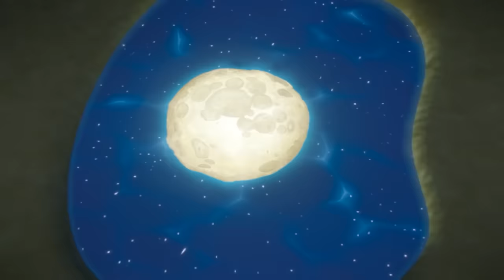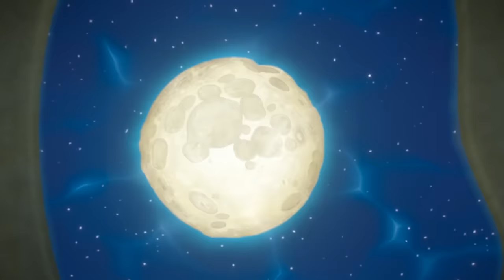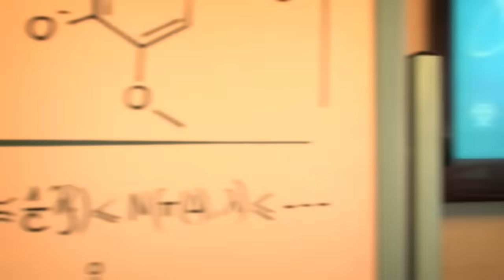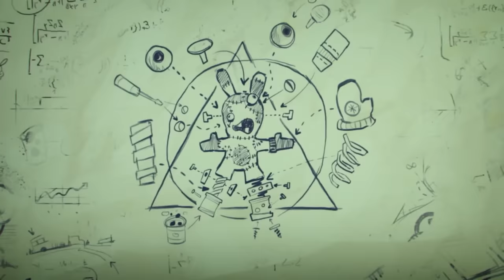Big Compilation 2H Hide Rabbids! | RABBIDS INVASION | New episodes | Cartoon for Kids